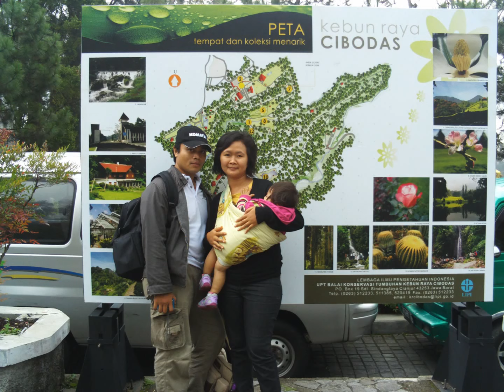ARISAN KELUARGA H.ABDULLAH FAMGET CIBODAS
FAMILY GATHERING ARISAN KELUARGA H.ABDULLAH JILID 1. KE CIBODAS SABTU, 17 NOVEMBER 2012